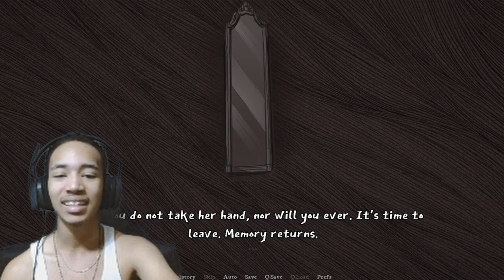Guys, Should We Submit To This Thick Tall Woman? | Slay The Princess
Mommy? AHEM! Very interesting episode, we got clapped again and enslaved by a tall thick monster lady. Very satisfying conclusion